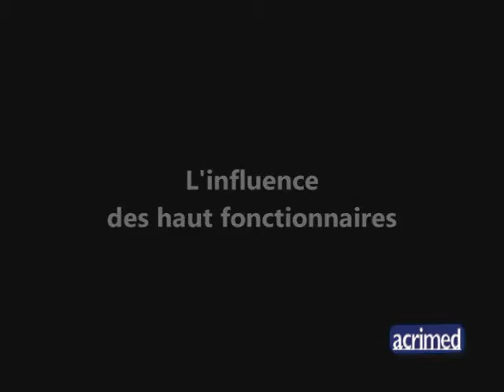« France Télévisions, un déclin inexorable ? » Jeudi d’Acrimed avec Marc Endeweld